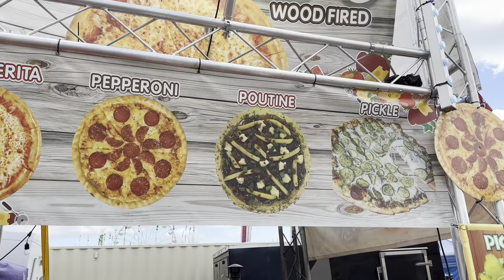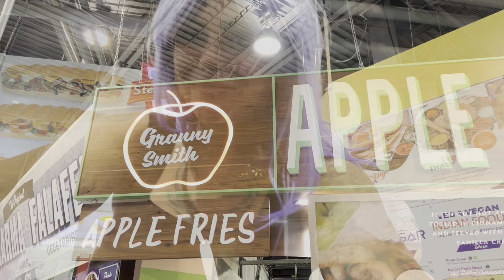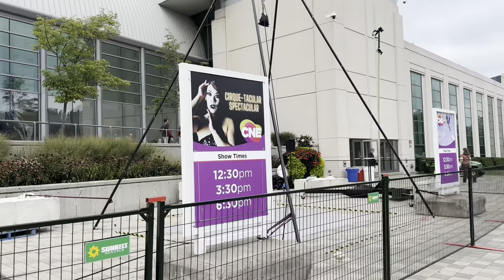Squeezing the Last out of Summer- CNE Day 2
Any excuse to get glittery and I'm off to the CNE once again. Super fun- I'd say you need to go at least twice to see everything there!!